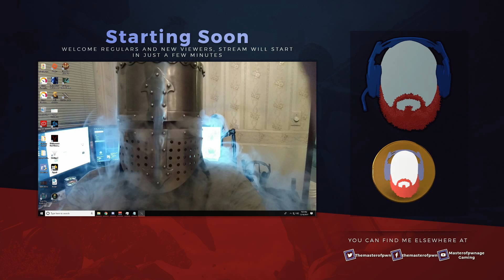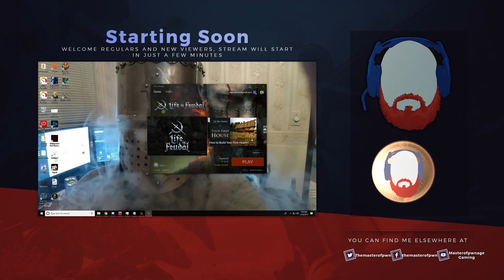Plains Wardens of the North Day 6 - Part 1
Live Stream Recordings Detailing the growth of the Plains Wardens of the North.